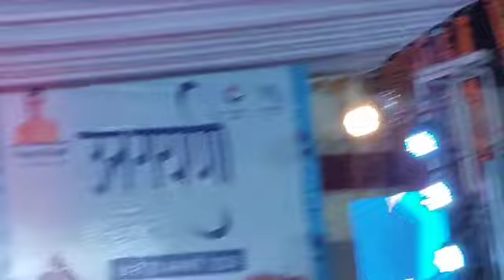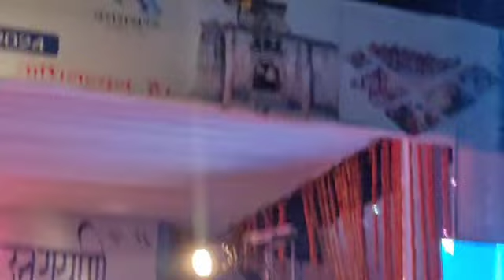आज की स्टार नाइट में श्री सुरेश प्रसाद सुरीला, ललित वी०वायरस डांस ग्रुप बल उत्तरायणी बागेश्वर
आज की स्टार नाइट में श्री सुरेश प्रसाद सुरीला, ललित गितियार, जय गोज्यू जन्म भूमि ग्रुप तथा वी०वायरस डांस ग्रुप बल उत्तरायणी_कौतिक_2024 बागेश्वर